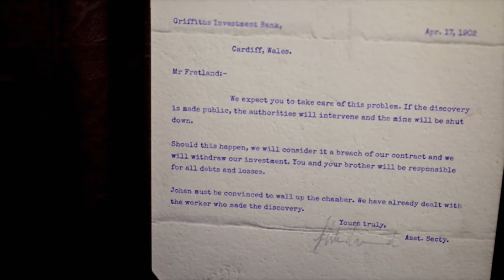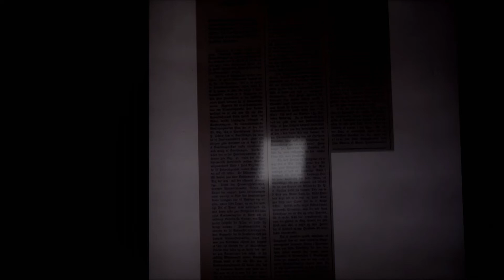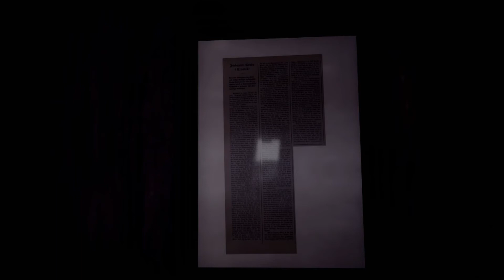DRAUGEN BLIND PLAYTHROUGH GAMEPLAY | PART 11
DRAUGEN BLIND PLAYTHROUGH GAMEPLAY

Like my Videos and want to support me?

Description -

Draugen is a single-player, first-person Fjord Noir mystery set in 1920s Norway. Explore a forgotten coastal village in your search for your missing sister, accompanied by your independent and enigmatic young ward.

The year is 1923. You play Edward Charles Harden; an American traveller, and increasingly unreliable narrator, who's come to Norway to find his missing sister. But you're never alone: every step of the way, Edward is accompanied by his ward Lissie; an independent and enigmatic young woman. Together, you must explore a forgotten coastal community, nestled amongst the fjords and mountains of rural Norway, in your search for Edward's sister, and unearth the darkness that lies beneath the picturesque surface.